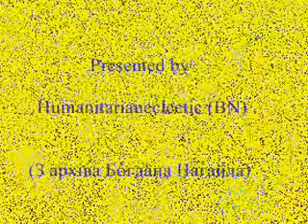Брати Гадюкіни - Наркомани На Городі, Червона Рута, 1989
Another rare early clip of the legendary Braty Gadiukiny from Lviv performing at the Chervona Ruta Festival in Chernivtsi in 1989 and beginning to establish their cult status. To the memory of their leader singer Serhiy Kuzminsky (Kuzya), who died in August 2009. Incidentally, Kuzya also wrote the texts for two of the songs sung by Sestrichka Vika (Vika Vradiy) at the same Festival: "Hanba" and "Shakhtarskyi bugi".